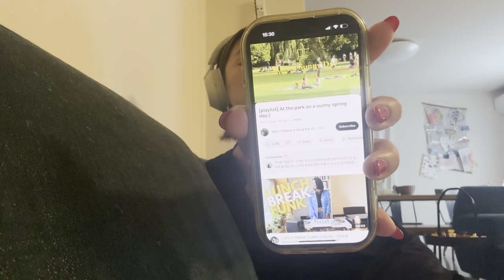Vlog #138 最近続けていること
ひっさしぶりぃいいいい〜〜〜〜！！！！！

こんにちは！
サステイナブル、オーガニック、エコ関係の会社様ウェルカムです；）

が！
気に入ったものしか使いませんので、よろしくお願い致します
お仕事問い合わせはこちらへ

Instagram IAMHOPEP